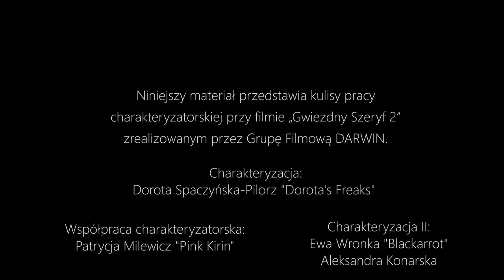GWIEZDNY SZERYF 2 | Making of | charakteryzacja na planie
W tym materiale pokazuję nieco z kulis powstawania charakteryzacji z efektami specjalnymi do najnowszego filmu Grupy Filmowej Darwin "Gwiezdny Szeryf 2", którą miałam przyjemność projektować i wykonywać wraz z niezastąpioną ekipą.

Przy projektowaniu i wykonywaniu prostetyków i elementów sfx współpracowałam z niezwykłą Patrycją Milewicz, znaną jako Pink Kirin

Dorota's Freaks